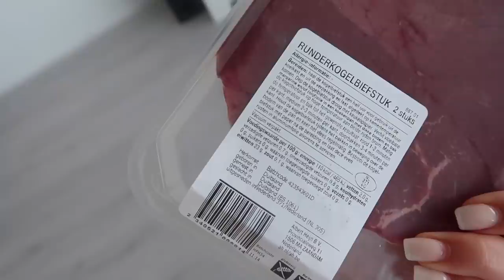ALLEEN MAAR VRETEN - Myriam Ahmadi vlog 330